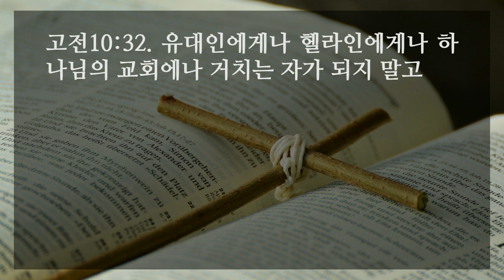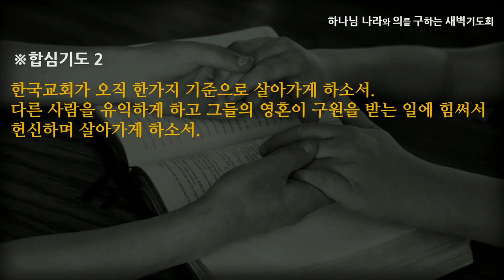[선한목자교회] 새벽기도 2021년 07월 30일 | 무엇이든, 주님의 영광만 위하여 - 여재우 목사 [고린도전서 10:1-33]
무엇이든, 주님의 영광만 위하여 - 여재우 목사 [고린도전서 10:1-33]